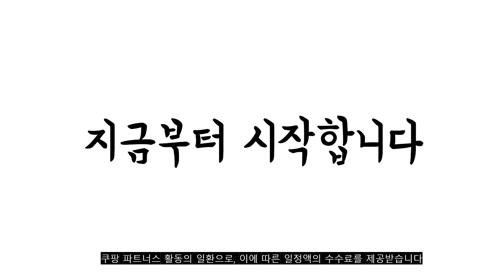2022년 가장인기있는 냉장고틈새장 추천 판매순위 TOP10 가성비 평점 후기 비교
❤️❤️❤️2022년 가장인기있는 냉장고틈새장 추천 판매순위 TOP10❤️❤️❤️
1위. 퍼니하우스 헤븐 1800 다용도 주방 냉장고 틈새장 키큰수납장, 다크그레이 [50,900원]

2위. 슬림 틈새 서랍장 6단, 네이비, 1개 [35,250원]

3위. 하우스레시피 소프트 이동식 서랍장 슬림 4단, 그레이 [59,900원]

4위. 보노하우스 모던 틈새 수납장 8단, 화이트, 1개 [45,500원]

5위. 돌로미티 키큰 슬라이딩 틈새수납장, 02. 가로폭 300mm, 02. 그레이 [99,800원]

6위. 퍼니하우스 헤븐 1800 다용도 주방 냉장고 틈새장 키큰수납장, 화이트 [50,900원]

7위. 스스디 키큰 슬라이딩 틈새장 틈새수납장, 화이트 [95,000원]

8위. 리센트 랩소디 슬라이딩 틈새수납장, 화이트 [89,900원]

9위. 보노하우스 모던 틈새 수납장 7단, 그레이, 1개 [33,020원]

10위. 해피아이 컨실 냉장고수납장 틈새장 틈새수납장 주방수납장, 03.컨실 대형 240 틈새장, 화이트 [79,900원]